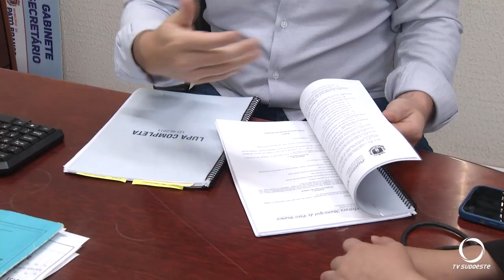Comunidade patobranquense é convidada para participar do Plano Diretor do Município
Em Pato Branco o Plano Diretor que orienta o crescimento e o desenvolvimento de todo o município, passa por uma revisão. Serão 4 etapas. A comunidade está convidada a participar da terceira que será realizada no próximo dia 28.